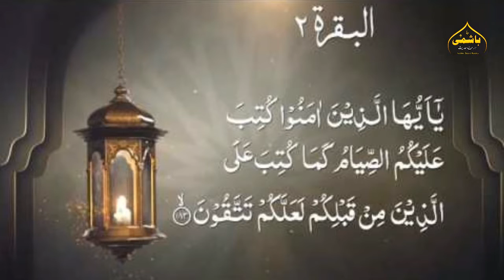Roze ka asal maqsad kya hai ? || Ramadan 2023 || Hashmi Dars e Hadees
All rights of the audio and video production is reserved for "Hashmi Dars e Hadees". Hence, it's not permissible to Copying, Re-Recording or Broadcasting without our permission. However, you may share this production in our platform or Social Media Platform.

ramadan recipes
ramadan decoration ideas
ramadan ads
ramadan diet plan to lose weight
ramadan nasheed
ramadan preparation
ramadan 2023
noor e ramzan
ramadan bayan
ramadan calendar 2023
ramadan decoration
ramadan vlog
ramzan ka bayan
ramzan ka naat
ramzan ka mahina bara barkaton ka hai
ramzan ka roza aaya
ramzan ka pehla roza kab hai
ramzan ka pehla roza 2023
ramzan ka calendar
ramzan ka istaqbal kaise kare
ramzan ka bayan tariq jameel
ramzan ki naate
ramzan ka naat
ramzan ki new naat
ramzan ka wazifa
ramzan ki taiyari kaise karen
ramzan ki dua
ramzan kalam
ramadan kareem
ramadan kareem 2023
ramadan kids
Hashmi Dars e Hadees
ہاشمی درس حدیث
Dars e Hadees
درس حدیث